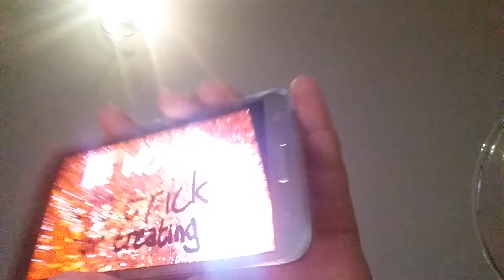HOW 2 go Trick or Treating! (Halloween Special Edition)